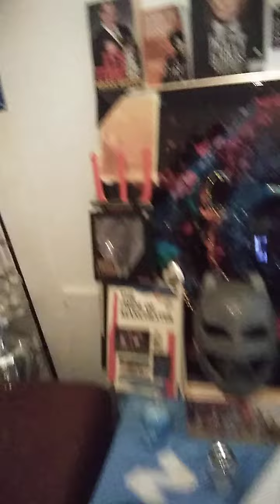guys i need help support and balance n structure to grow this channel, so i wolud love u to join us